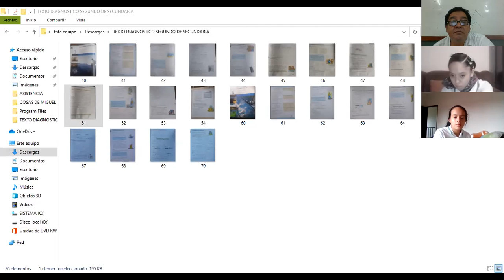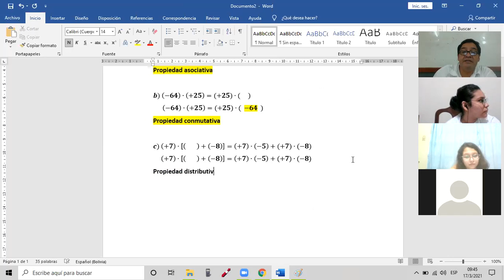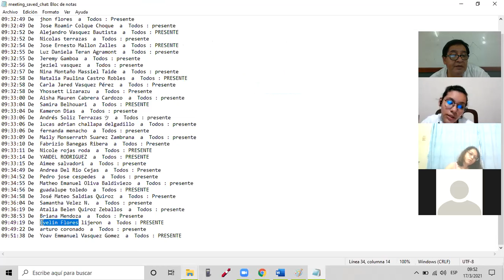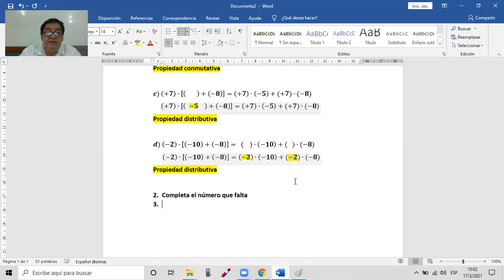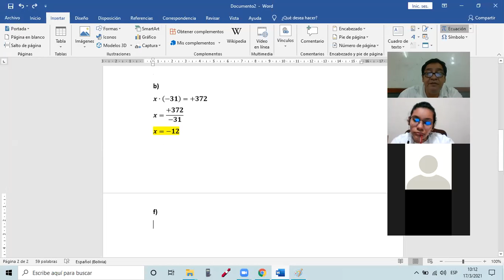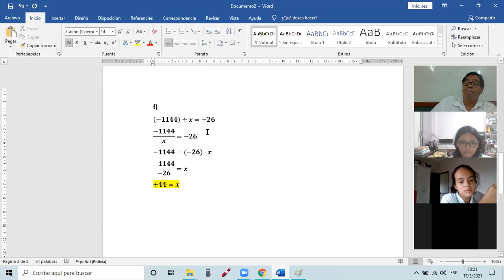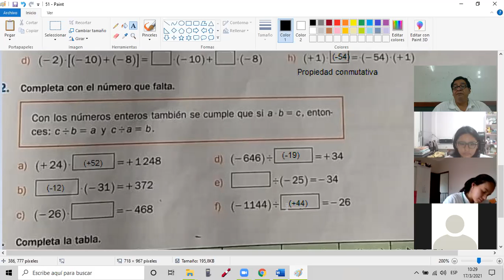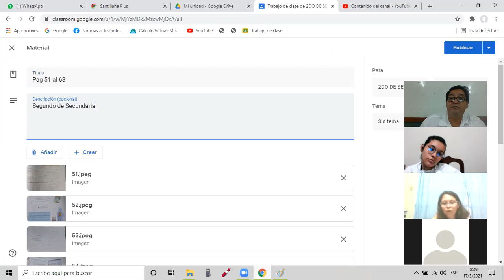Clase 2do Secundaria del 17 de marzo del 2021